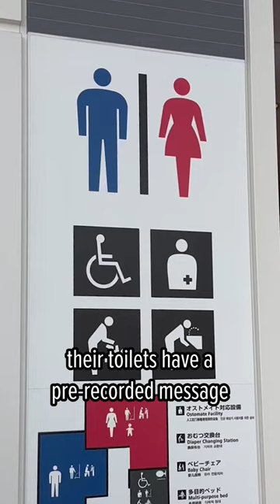Japan's Toilets are So Blind-Friendly! 🤩🌸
Video Credits:
Rachel Lai - Video Editor